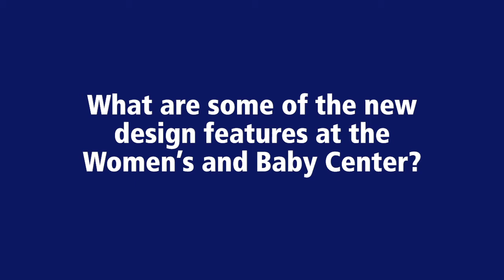New Women’s and Baby Center Design Features - Penn State Women’s Health – Penn State Health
What are some of the new design features at new Women’s and Baby Center?
Dr. Jaimey Pauli, Medical Director, Labor and Delivery

The divisions within the Department of Obstetrics and Gynecology cover general gynecological and obstetrical care, infertility, prenatal and genetic counseling, and women's gynecologic cancer care.